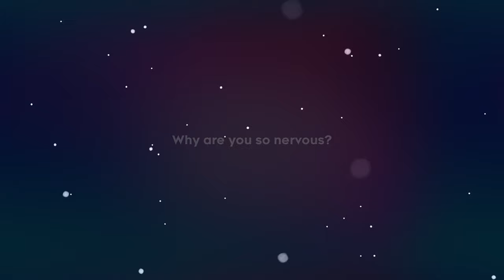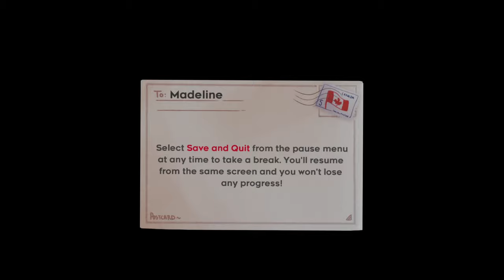This is it, Noble - Celeste Let's Play 01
Just breathe. You can do this.

Yup, I'm late to the party. But here we are. Time to play this 2018 platformer from the makers of TowerFall, the Ouya classic! (What? You never had an Ouya?)

This is the Linux version of Celeste. It is also available on Windows, MacOS, Xbox One, PlayStation 4, and Switch.

Follow Nob1e J0n

Help Madeline survive her inner demons on her journey to the top of Celeste Mountain, in this super-tight, hand-crafted platformer from the creators of multiplayer classic TowerFall.

* Pie

The controls are simple and accessible - simply jump, air-dash, and climb - but with layers of expressive depth to master, where every death is a lesson. Lightning-fast respawns keep you climbing as you uncover the mysteries of the mountain and brave its many perils.

This is it, Madeline. Just breathe. You can do this.